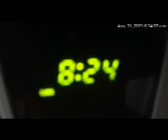Speed ball time?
Were some beds shat in today? 8/31/21.